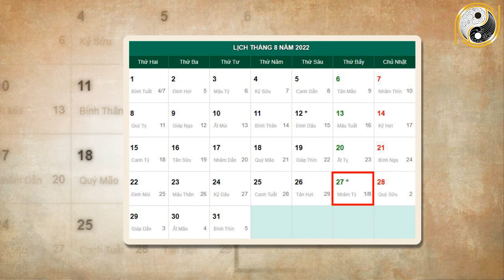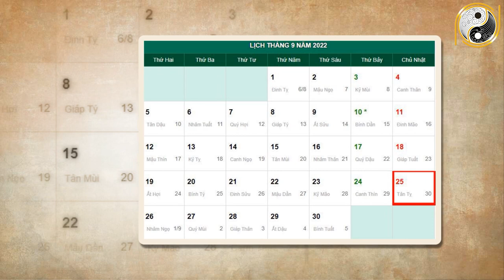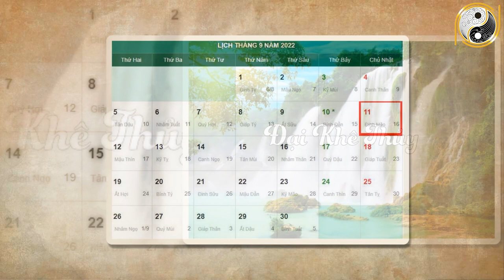Tháng 8 ÂL Năm 2022 Tuổi Bính Tuất 1946 Con Giáp Đang Nợ Gặp Thời , Đổi Đời Đại Gia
01. Linh phù giải hạn
02. Hồ lô hóa giải Ngũ Hoàng
03. Mai Hoa Phú Quý
04. Gương bát quái tinh cầu
05. Kim bài thái tuế 2023
06. Vòng tam hợp Dần Ngọ Tuất
07. Vòng tam hợp Thân Tý Thìn
08. Vòng tam hợp Hợi Mão Mùi
09. Vòng Tam Hợp Tỵ Dậu Sửu
10. Bát bảo tâm kinh
11. Minh Quang pháp bảo cầu
12. Minh Quang pháp bảo lục giác
13. Tỳ Hưu Lộc Tài (Đồng)
14. Tỳ Hưu Khai Vận ( Bạch Ngọc)
15. Bách Niên Tụ Tài ( tụ tài lộc)
16. Song long ngọc ấn ( ấn thăng quan)
17. Kim bài ngũ Lộ Thần Tài
18. Hồ lô bình an ( treo xe)
19. Móc khóa văn xương
20. Ống bút văn xương gỗ đào
21. Bút văn xương gỗ đào
22. Bút văn xương gỗ đào nhỏ
23. Hoa mai kim tiền ( mạ vàng )
24. Các vật phẩm phong thủy khác Tháng 8 ÂL Năm 2022 Tuổi Bính Tuất 1946 Con Giáp Đang Nợ Gặp Thời , Đổi Đời Đại Gia